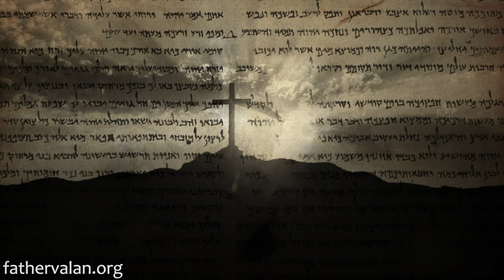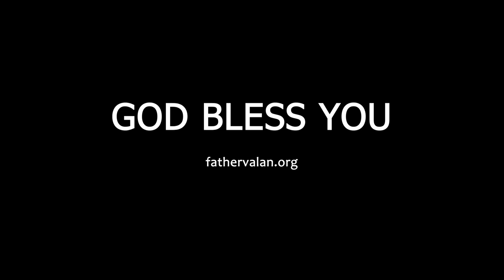Homilies - The Baptism of the Lord (Year A)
Our Lord Jesus fulfills all the things prophesied about Him. From the four gospels we learn that Jesus teaches love, compassion, kindness and gentleness through stories, parables and his own life. He comforts the weak and the broken heart. He cures the sick and forgives the guilty.